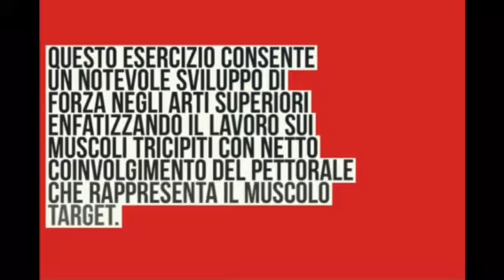Piegamenti svolti a terra